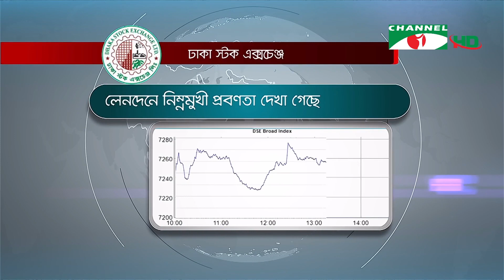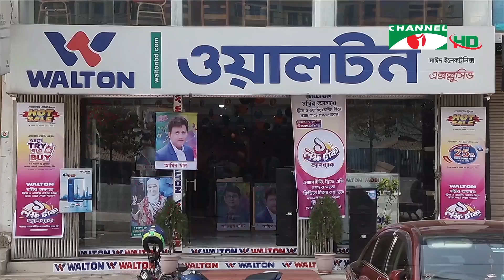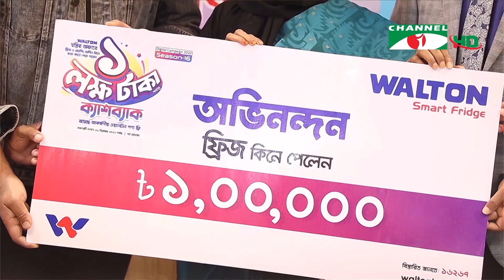চ্যানেল আই রাত ৯ টার সংবাদ | Channel i News 9pm | 19 December, 2022